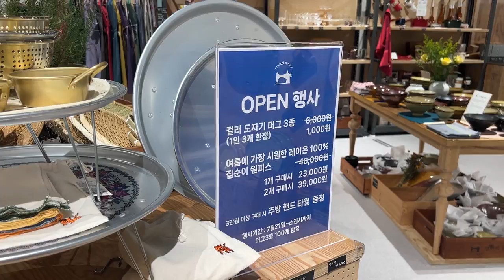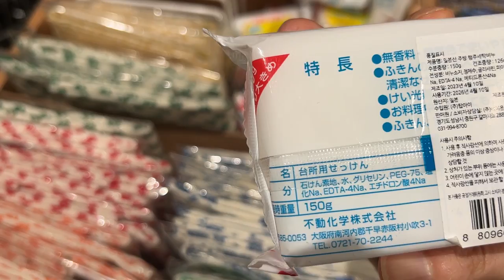요즘 핫한 주방용품, 예쁜 살림템, 예쁜 그릇, 주방용품 추천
최근에 오픈한 더타운몰에 다녀왔어요
감성적이고 빈티지한 주방용품 요즘 좋아하시죠
예쁜그릇도 많고 다양한 살림템들로 가득한 엄마의 잡화점을 다녀왔어요
예쁜 주방용품이 너무 많더라구요~
가까운 매장이 있다면 구경해보세요